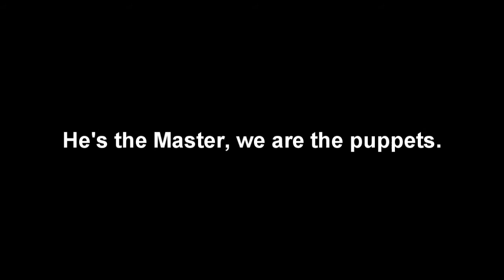Value by Jastin Artis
Value from The Birth of Jastin Artis Vol. 2 Mixtape *rise of the phoenix*